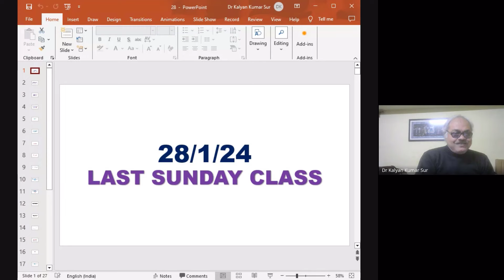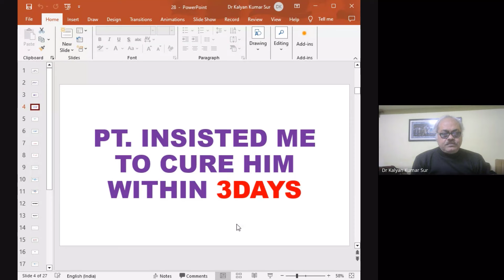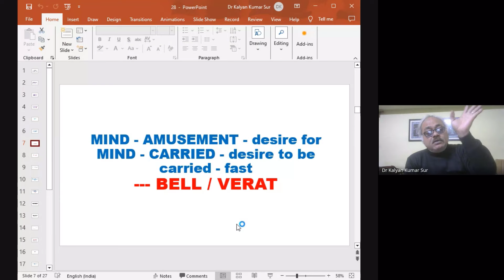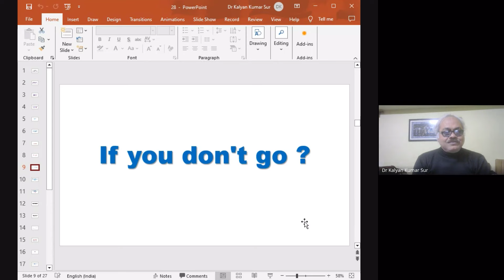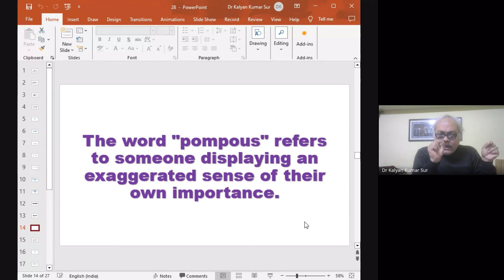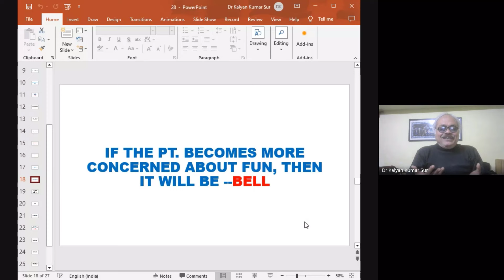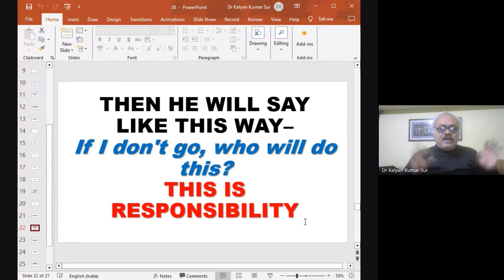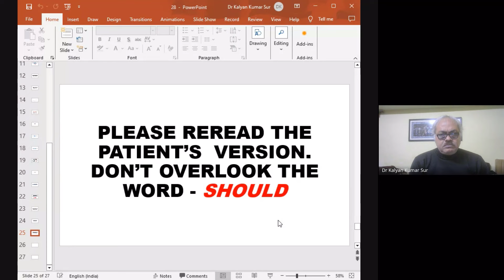OUR TUTORIAL JANUARY 2024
THE SCHOOL OF HOMOEOPATHIC MIND TECHNIQUE

ফেসবুক গ্রুপ:

 / shmt.ind

ফেসবুক পেইজ:

 / shmtinfo.in